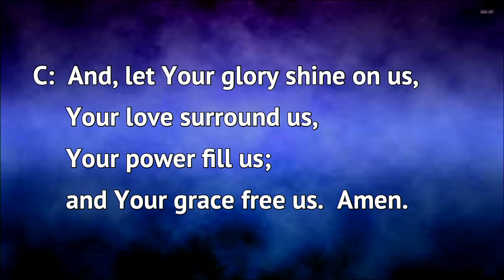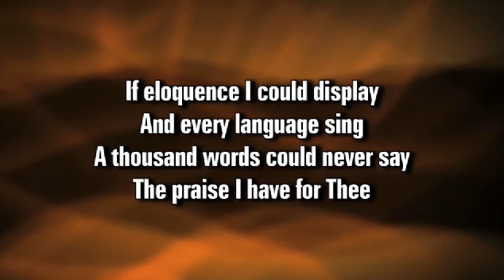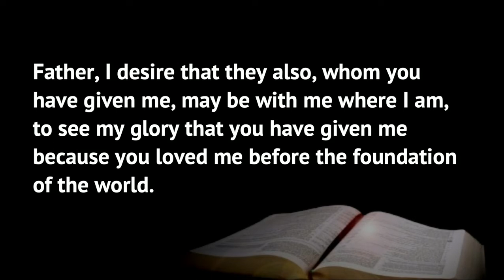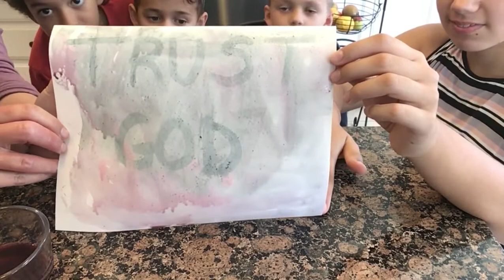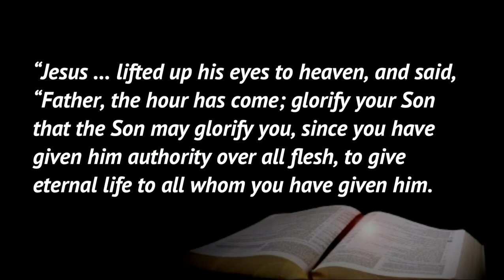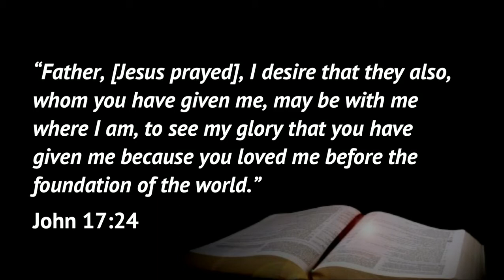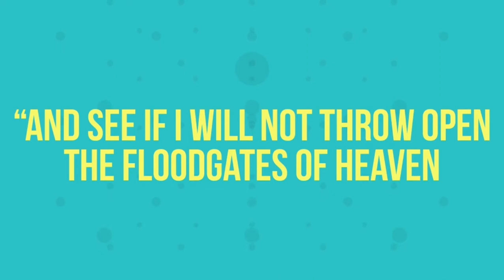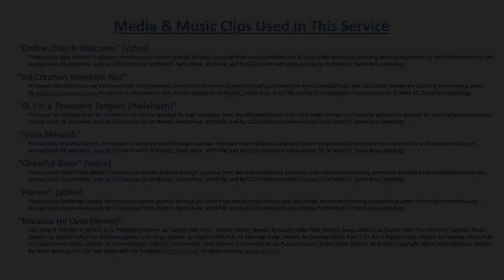"Keep Them in Your Name!" ~ Sunday, August 16, 2020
Scripture readings: 14:17
Kid's Chat: 20:30
Sermon: 35:00
Prayers: 58:20

Enjoy a time of worship, thanksgiving and praise! Though we are apart from one another, we nonetheless gather together in heart, mind and spirit to worship our awesome God.

Today, Pastor Jim preaches on praying like Jesus did as He prayed for all believers - both His disciples and the Church today. Today's Scripture lessons come from Psalm 46: 1-10 and John 17: 1-23. Jenny Jones presents the Kid's Chat on trusting God no matter what happens in life using Jeremiah 29: 4-14.

All media used in this worship service is used by CCLI license for St MarkLC, Santa Rosa, #105746; and by CCLI LiveStream video license for St Mark LC, Santa Rosa (pending). Full credits & attributions are listed on our website and at the end of the video.